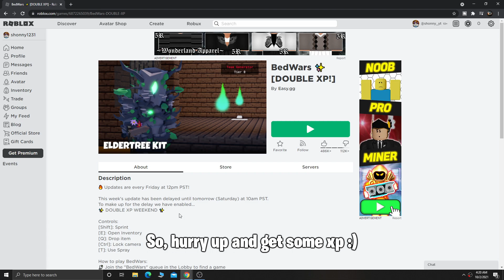Double XP In Roblox Bedwars!